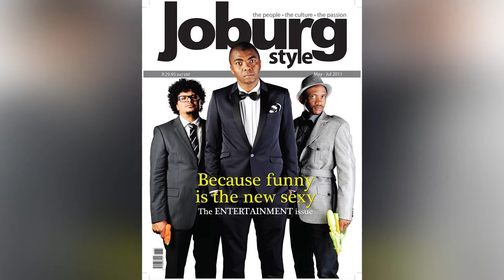The ChilliPix Online Training Shack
Welcome to ChilliPix's Online Training Shack. We offer unique, affordable and very entertaining online photography training courses from beginner to pro to business. With this unique set-up we want photography to be accessible to everyone. Let our passion and love for photography rub off on you and learn one of the worlds greatest skills. We look forward to having you online with us! Eugene & The ChilliPix team.